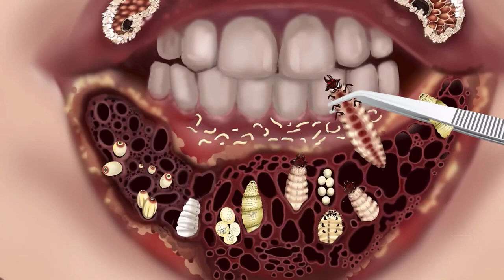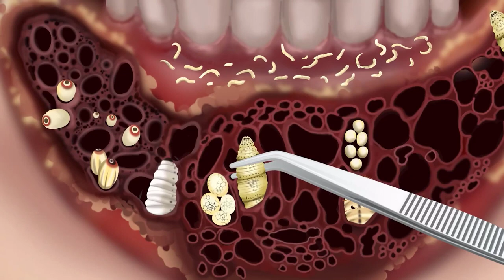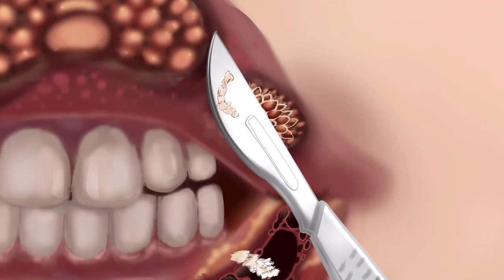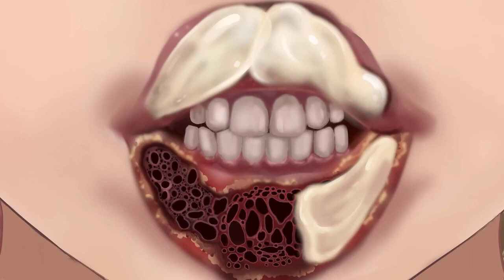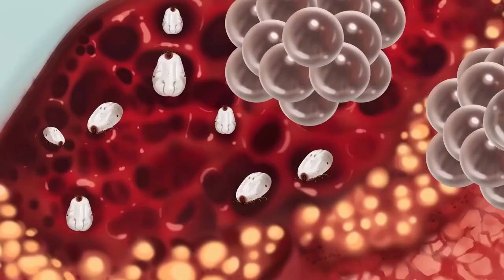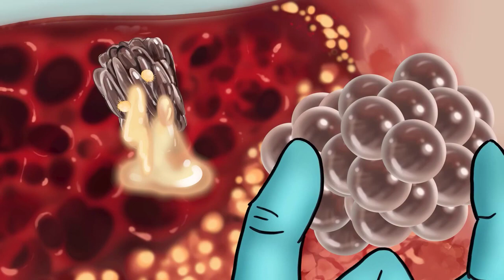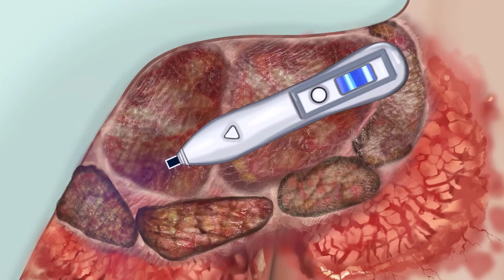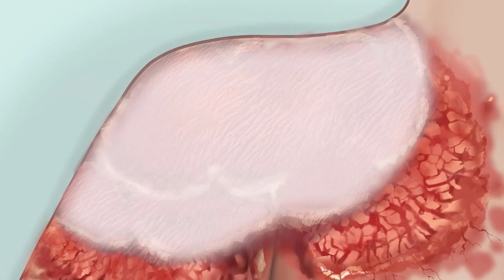ASMR Treatment Of Oral Myiasis Animation - Maggots Removal From Mouth Wound ASMR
@Freshy ASMR

stop motion
애니메이션 애니메이션 ost